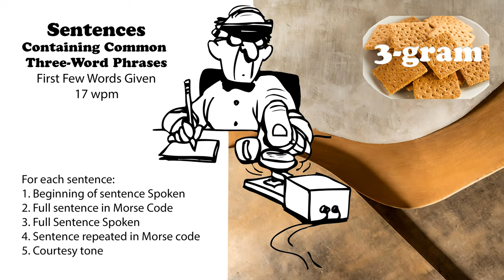Sentences Containing Common 3-Word Phrases with first words spoken - 17wpm